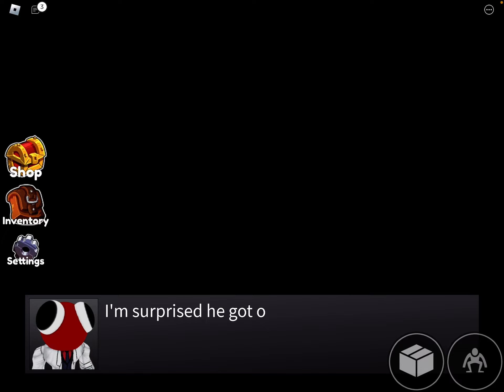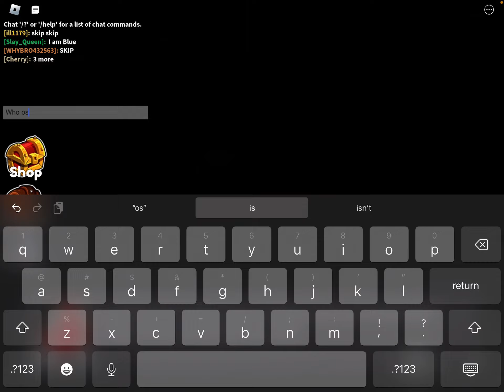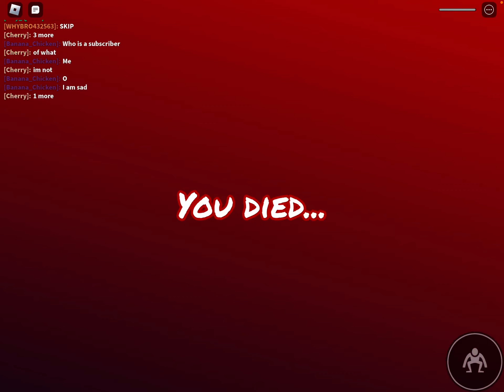Playing rainbow friends 2